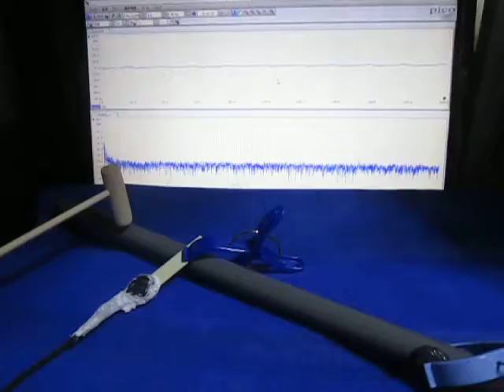超音波実験 Ultrasonic experiment ‹超音波システム研究所 ultrasonic-labo›